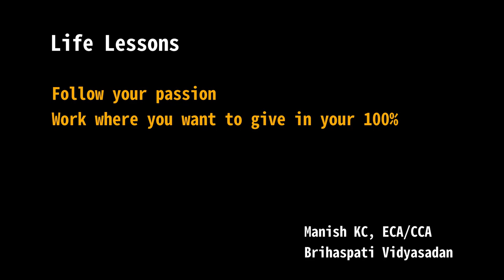lifelessons -- Manish KC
Life Lessons -- Conversations with Manish KC, ECA/CCA of Brihaspati Vidyasadan on his journey of life and lessons for himself and others.